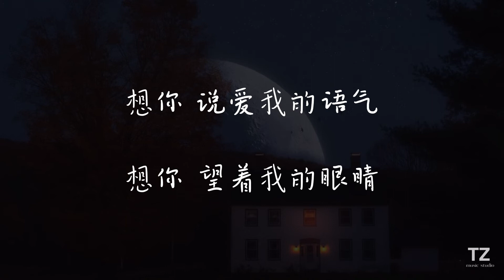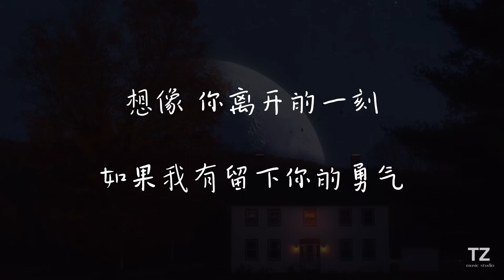邓紫棋 — 多远都要在一起【我能习惯远距离 爱总是身不由己】动态歌词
CHANNEL➤
◇歌词
想听 你听过的音乐
想看 你看过的小说
我想收集每一刻
我想看到 你眼里的世界

想到 你到过的地方
和你曾度过的时光
不想错过每一刻
多希望 我一直在你身旁

未来何从何去
你快乐 我也就没关系
对你 我最熟悉
你爱自由 我却更爱你

我能习惯远距离 爱总是身不由己
宁愿换个方式 至少还能遥远爱着你
爱能克服远距离 多远都要在一起
你已经不再存在我世界里
请不要离开我的回忆

想你 说爱我的语气
想你 望着我的眼睛
不想忘记每一刻
用思念让我们一直前进

想像 你失落的唇印
想像 你失约的旅行
想像 你离开的一刻
如果我有留下你的勇气

我已经不再存在你的心里
就让我独自守着回忆

如果阳光 永远都炽热
如果彩虹 不会掉颜色
你能不能 不离开呢

请不要离开
不要离开 我的回忆
歌曲版权归原唱音乐人及其公司所有

有推荐或喜欢的歌曲欢迎底下留言☺

感谢大家的支持💜